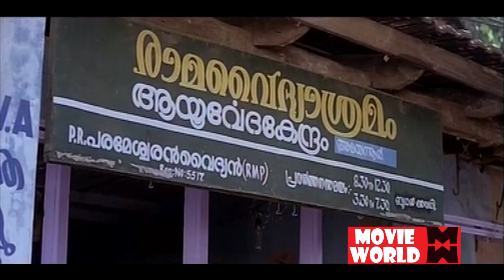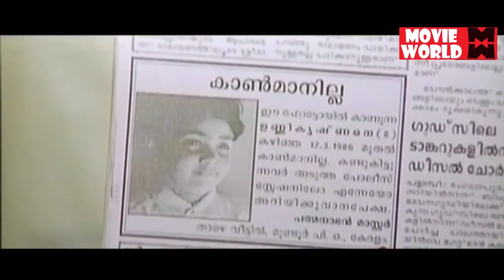ദിലീപേട്ടന്റെ മലയാളികൾ ഒരിക്കലും മറക്കാത്ത കിടിലൻ കോമഡി | Dileep Super Hit Comedy Scenes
Thilakkam (transl. Glitter) is a 2003 Indian Malayalam-language comedy-drama film directed by Jayaraj and written by Rafi Mecartin. Dileep, Kavya Madhavan and Thiagarajan play the lead roles. The rest of the cast include Nedumudi Venu, K. P. A. C. Lalitha, Nishanth Sagar, Jagathy Sreekumar, Cochin Haneefa, Harisree Ashokan, Salim Kumar and Bindu Panicker. It was remade in Kannada as Nandeesha in 2012, starring Komal.

Starring Dileep
Kavya Madhavan
Thiagarajan

|| ANTI-PIRACY WARNING ||
*COPYRIGHT PROTECTED*